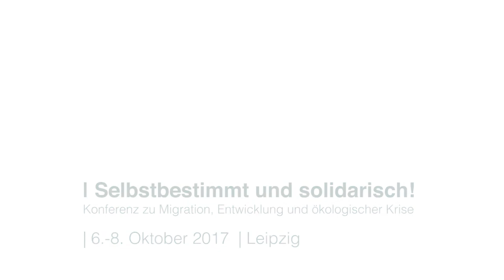Kämpfe von Frauen für selbstbestimmte Entwicklung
Podiumsdiskussion mit:
Mercia Andrews (Trust for community outreach and education (TCOE), Südafrika), Dora Sandrine Koungoyo Ndedi (Aktivistin bei Corasol und Gründerin des Magazins „Stimme“, Berlin) und Nyima Jadama (Journalistin, Freiburg)

| Selbstbestimmt und solidarisch! Konferenz zu Migration, Entwicklung und ökologischer Krise.
| 6.-8. Oktober 2017  | Leipzig